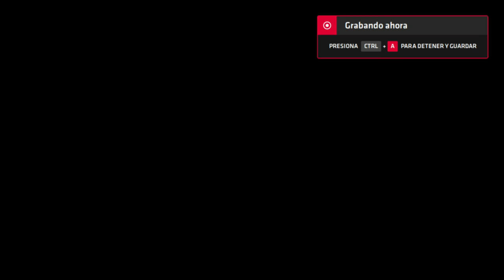Neptune777 Xtreme Race GTX Neptune777 vs Val Parsec Online 32 vs race part 1 2020 10 20 11 14